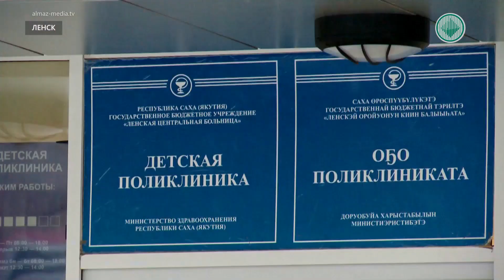В Ленске ожидают подростковую вакцину от коронавируса